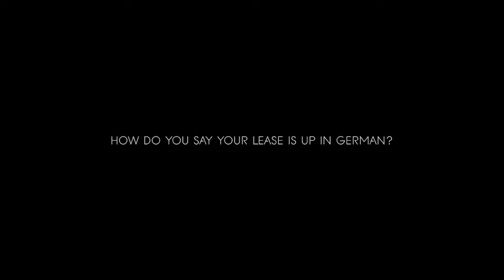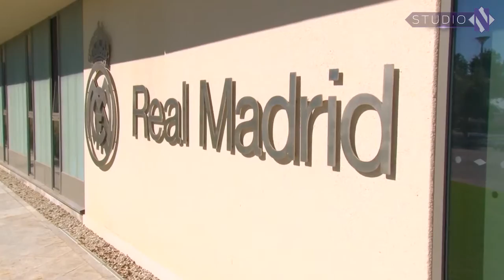Basketball - Wildcat Fastbreak #601 (1/5/16)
This week on the season premiere of Wildcat Fastbreak - the Northwestern men try to keep their winning streak going against Nebraska and Maryland while the women close out 2015 at Penn State.  All that and more this week on Wildcat Fastbreak!